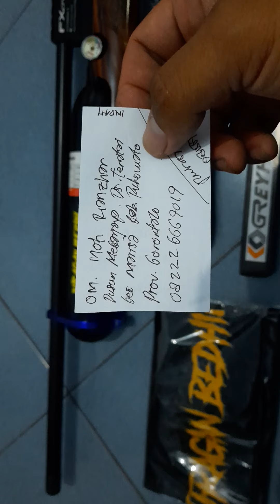Pesanan Om. Rianzhar... Gorontalo... FC.. Sonokeling...